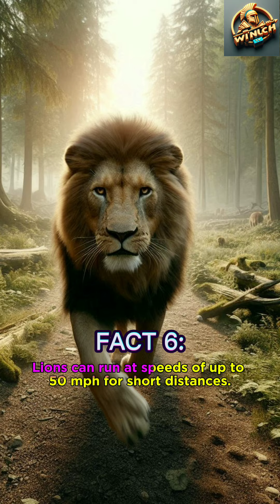10 Unpopular Facts About Lions | Predators | Wild Animals | Jungle | Wildlife Documentary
Series Title: 10 Unpopular Facts About Wild Animals.